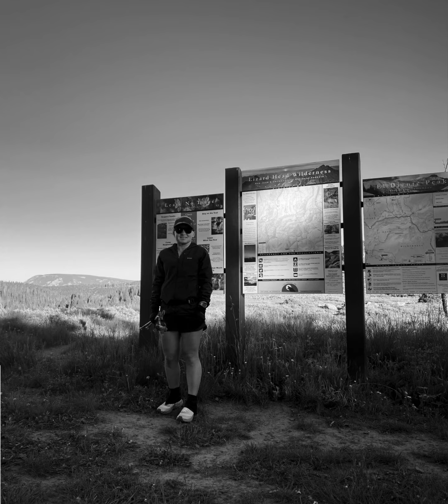Mt. Wilson, CO - 14,252’